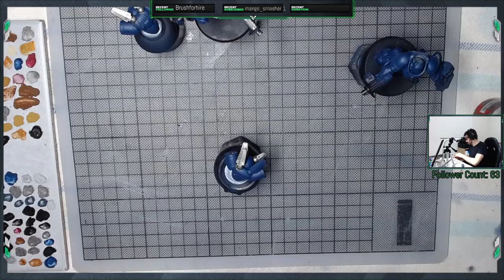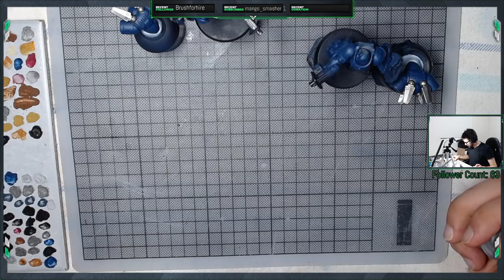21.11.2020 Saturday Morning Hobby Stream Painting Warhammer 40000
This Saturday Morning Hobby Stream I continue to put the basecoats on the 3 Primaris Inceptors for my Space Marines as well as get to my touch ups stage! I am joined by SkeletalStevo about half way through the stream as well and have a great chat with him whilst we both stream and hobby! Check out the video to see the progress I make on them as well as to hear the conversation to SkeletalStevo, who you can find over on Twitch

I stream mainly Warhammer 40K Hobbying and Gaming content with some PC Gaming from time to time. You can catch me over on twitch and you can see any post of hobby progress and stream announcements over on my facebook

If you like the content and want to see more and catch me when I'm live, subscribe to my channel, like my facebook page, follow me of Instagram and follow me on twitch!